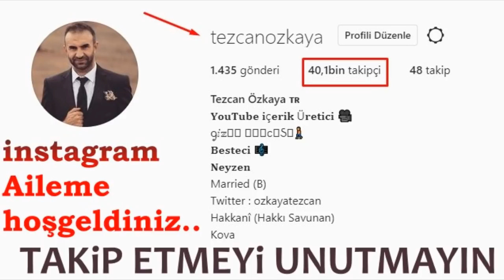Yaşanacak Büyük Bela ve Musibetlerden Sizi Koruyacak Muhteşem Dua..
Selamün Aleyküm arkadaşlar.
Ameller niyetlere göredir düstüru ile,amacım insanların pozitif düşünüp,hayata daha olumlu bakmalarını ve daha mutlu olmalarını sağlamak..
Sizlerin de desteğiyle daha fazla insanın hayatına dokunmak ve kısa zamanda milyon aboneye ulaşıp,yaptığım bu çalışmaları çok daha büyük bir kesime ulaştırmak..
Bu yolda bana destek olan herkesin ömrüne bereket gelmesi için rabbime duacıyım..
Bu arada videolarda kullandığım fon müziklerinin bir kısmı kendime ait.Ayrıca kendime ait besteleri dinlemek için instagram'dan da takip edebilirsiniz.Sevgiyle kalın..İnsta Adresim ; tezcanozkaya

Allah'ım! Bildiğin için, senden hayırlı olanı istiyorum. O hâlde, Muhammed ve Âline salât eyle ve benim için hayırlı olanı mukadder et. İyiyi seçebilme
bilgisini bana ver. Bunu, bizim için mukadder ettiğin şeye hoşnutluk ve hakkımızda hükmettiğin şeye
teslimiyet vesilesi kıl. Kuşkulanma kaygısını bizden
uzaklaştır. İhlâslı kullarının yakiniyle bizi destekle.
Senin seçtiğini anlayamama aczine düşürme bizi.
Yoksa, takdirini küçümser; hoşnutluğunun bulunduğu şeylerden hoşlanmaz; güzel sonucu olmayanı, selâmete aykırı olanı seçeriz. Hoşlanmadığımız
yargını sevdir bize. Güç bulduğumuz hükmünü kolaylaştır bize. Hakkımızda geçerli olan iradene teslimiyeti bize ilham et. Böylece öne aldığının gecikmesini, geciktirdiğinin öne alınmasını istemeyelim;sevdiğinden hoşlanalım; sevmediğini seçmeyelim.
İşimizi sonuç olarak en övgün, dönüş olarak en saygın olan ile bitir. Hiç kuşku yok, sen, büyük ve değerli nimetler verir, dilediğini yaparsın; sen, her şeye
kadirsin.Allah'ım! Bilip de örtme ve haberi olup da cezalandırmama övgüsü sana özgüdür. Bizlerden her biri,
birtakım ayıp işler yapmıştır, ama sen onu o işleriyle
tanıtmamışsın; birtakım çirkin fiiller işlemiştir, ama
sen onu rüsva etmemişsin; kötülüklere bürünmüştür, ama sen kimseyi onun bu hâline vâkıf kılmamışsın. Nice yasaklarını çiğnemiş, bize bildirdiğin nice
emirlerini aşmış, nice kötülükleri kazanmış ve nice
yanlışlıklara düşmüşüz ki, bakanlar/görenler değil,
sen onları biliyordun ve onları açığa vurmaya herkesten çok kadirdin. Fakat sen, bize bahşettiğin selâmet
hâliyle, insanların ayıplarımızı görmesine, rezaletlerimizi duymasına engel oldun. O hâlde, ayıplarımızı örtmeni ve çirkin işlerimizi gizlemeni; bizler için
kötü huydan ve çirkin işlerden engelleyici, günahlarısilen tövbeye ve övülen yola özendirici bir öğütçü kıl.
Bunu en yakın zamanda gerçekleştir ve bizi senden
gafil olmaya duçar etme. Çünkü artık sana yönelmiş
ve günahlardan tövbe etmişiz.
Allah'ım! Yaratıklarının içinden beğenip seçtiğin
Muhammed'e ve onun, temiz kullarının seçkini olan
soyuna salât eyle ve bizleri, emrettiğin gibi, onları
dinleyenler, onlara itaat edenler kıl.Allah'ın hükmüne hoşnutluğumun ifadesi olarak,
Allah'a hamdolsun. Şehadet ederim ki Allah, kullarının geçimliklerini aralarında adaletle paylaştırmış ve
tüm yaratıklarına lütfuyla davranmıştır.
Allah'ım! Muhammed ve Âline salât eyle ve beni
insanlara verdiklerinle, onları da benden esirgediklerinle sınama. Sonra insanları kıskanır, hükmünü
yadırgarım.
Allah'ım! Muhammed ve Âline salât eyle ve kaza'na
gönül hoşluğuyla razı olmamı sağla. Hükmünün
gerçekleştiği hususlarda göğsümü aç. Bana, kaza'n
sadece hayır üzere cari olur, dedirtebilecek bir güven
ver. Benden esirgediklerin için sana şükrümü, bana
verdiklerin için olan şükrümden bol eyle. Yoksul biriiçin aşağılık, servet sahibi biri için de üstünlük düşünmekten beni koru. Çünkü gerçek şeref sahibi,
sana itaat edişi sebebiyle şereflenen; gerçek izzet
sahibi ise, sana ibadet edişi sebebiyle izzet bulan
kimsedir. Şu hâlde, Muhammed ve Âline salât eyle
ve bizi, tükenmeyen bir servetle faydalandır; yitirilmeyen bir izzetle destekle; ebediyet yurduna salıver..
Hiç kuşkusuz, sen; birsin, teksin, samedsin (herkes
sana muhtaçtır, senin kimseye ihtiyacın yoktur), doğurmamışsın, doğmamışsın ve kimse senin dengin
olmamıştır.Allah'ım! Hiç kuşkusuz, bu ikisi (şimşek ve gök gürültüsü), senin ayetlerinden iki ayet ve senin yardımcılarından iki yardımcıdır. Yararlı bir rahmet veya zararlı bir azap ile sana itaat etmeye koşarlar. Şu hâlde,
bunlar vasıtasıyla bize azap yağmuru yağdırma ve
belâ elbisesi giydirme.
Allah'ım! Muhammed ve Âline salât eyle ve şu bulutların yarar ve bereketini üzerimize indir; zarar ve
zahmetini bizden geri çevir. Onlardan bize bir musibet indirme. Onlar vasıtasıyla geçimliklerimize bir
afet gönderme.
Allah'ım! Eğer onları azap ve gazap olarak göndermiş isen, biz gazabından sana sığınıyor, katından
affını dileniyoruz. O hâlde, gazabını müşriklere yönelt, azap değirmenini dinsizlerin üzerinde döndür.Allah'ım!  Su indirerek şehirlerimizin kuraklığını gider. Rızk vermenle yüreklerimizden öfkeyi çıkar.Bizleri kendinden başkasıyla meşgul
etme ve ihsanının kaynağını bizlerden kesme.Hiç
kuşkusuz, gerçek zengin,senin zengin ettiğindir
ve gerçek sağlıklı,